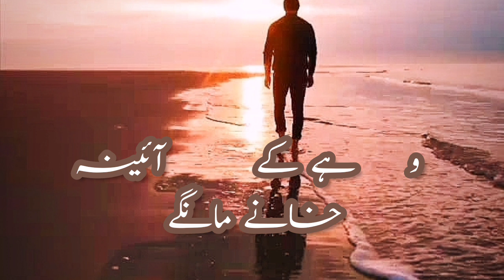Qurbaton Mein Bhi I Ahmad Faraz Ghazal I Deep Lines Poetry I RJ Zarf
Assalam-o-Alaikum Wa RehMatullahi Wa BarakAtahu!

Urdu Poetry -  Qurbaton Mein Bhi Judai Ke Zamane Mange
Reciter -  RJ Zarf
Poet -  Ahmad Faraz
Type - Ahmad Faraz Ghazal
Production -   Safeena-e-AehsaaS

Channel Info:

This channel is especially made for poetry and information.

We can find this video through these search terms:

- qurbaton mein bhi judai ke zamane mange
- qurbaton mein bhi judai ke zamane mange ahmad faraz
- ahmad faraz
- ahmad faraz mushaira
- ahmad faraz shayari 2 lines
- qurbaton mein bhi judai
- qurbaton mein bhi judai ke zamane mange in urdu
- qurbaton mein bhi judai lyrics in urdu
- urdu poetry
- urdu shayari

Regards
RJ Zarf